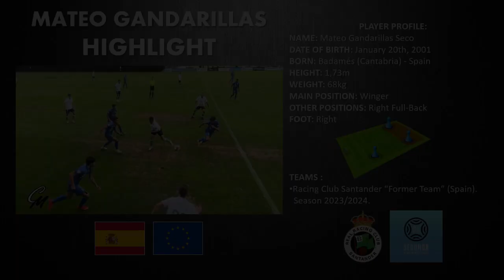Highlight - Mateo Gandarillas | Best Moments Season 2023/2024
Highlight del jugador nacionalidad española Mateo Gandarillas, Santander - España (2001), desempeñando el rol de extremo aunque puede jugar como lateral derecho, con sus mejores momentos en el Rayo Cantabria (Filial del Racing de Santander) en la 2023/2024.

© Video realizado y editado por: Carlos Marcos (@carlossportif)
    * Entrenador Nacional de Fútbol (UEFA PRO)
    * Analista Táctico